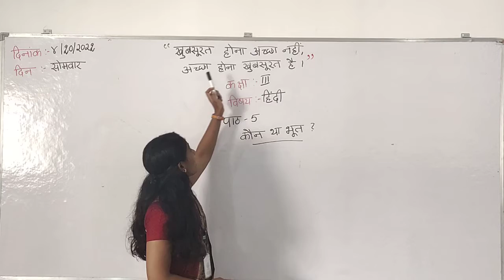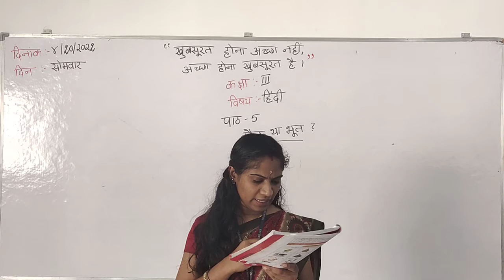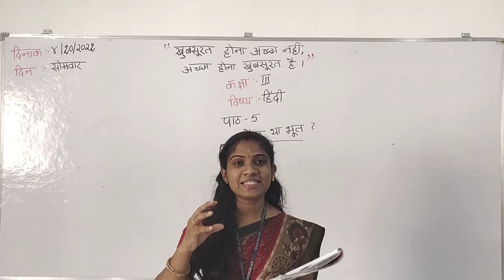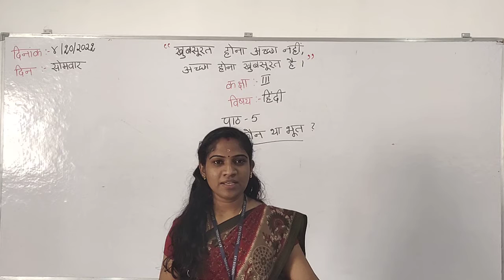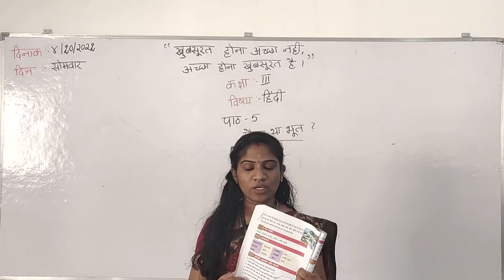Grade 3 Hindi (4/10/2021) Monday